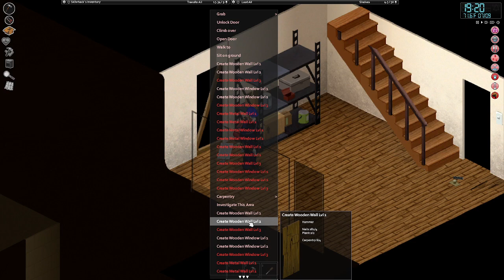Project Zomboid but i can only use handmade weapons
Just playing a game.